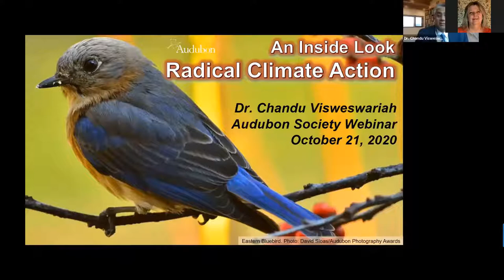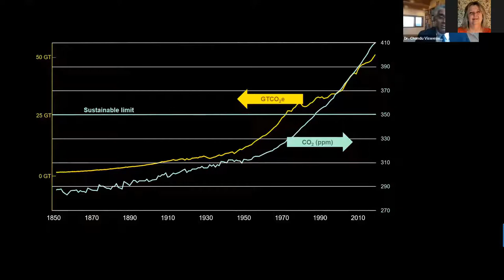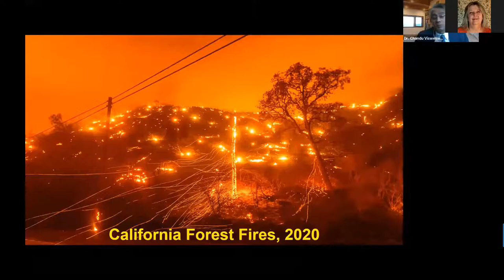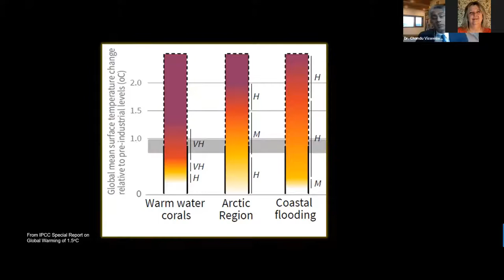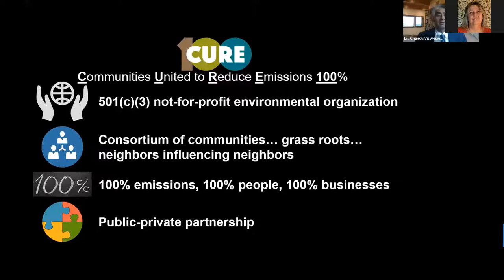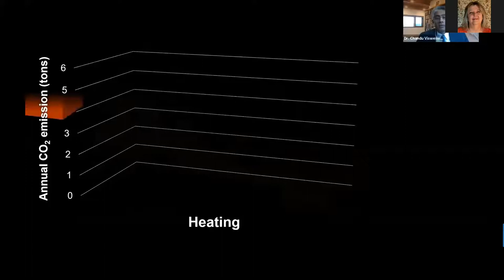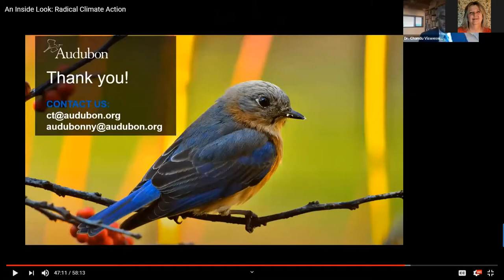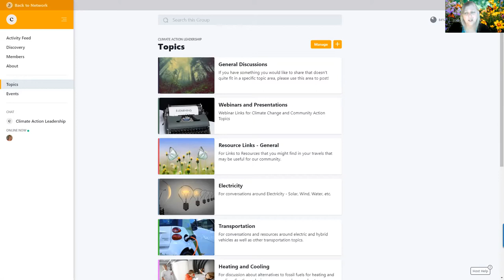Climate Action – The dire need for net zero and what you can do. DOAS Webinar.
Do you want to take action for birds and people affected by our changing climate, but you’re not sure where to start? This session features a webinar recording with guest presenter Dr. Chandu Visweswariah, CEO of Utopus Insights and founding Board member of CURE100, a community-based not for profit aimed at achieving net zero greenhouse gases in our communities by 2040.

In the words of Dr. Visweswariah, “the best antidote to climate stress is to do something about it.”

This webinar will focus on:

– Climate science and the dangers of allowing warming to exceed 1.5°C.
– Concrete pathways for bird and nature lovers to limit global warming.

– Local and personal ways to address the climate crisis.

This webinar was sponsored in partnership with the Audubon Council of New York and our local chapters in both New York and Connecticut and is re-presented by DOAS as part of our 2020-21 Climate Action Leadership Program..